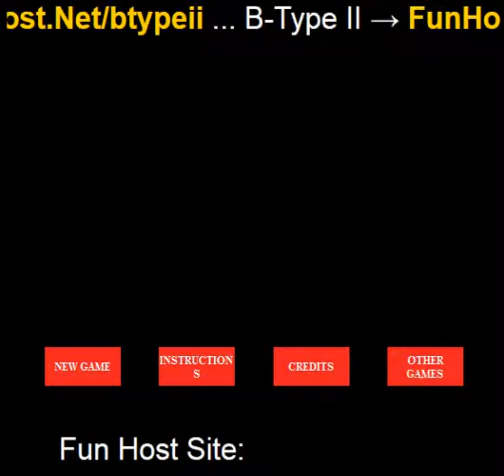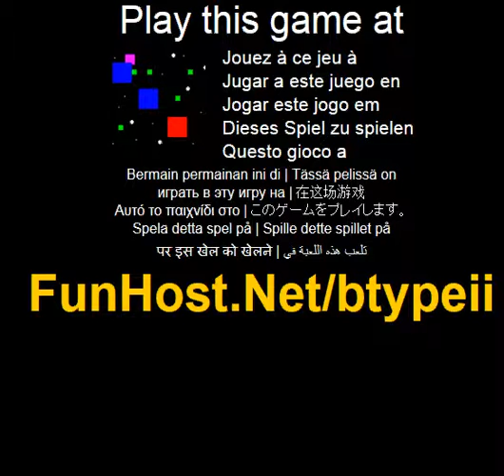B-Typ-Ii - Videospiel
Die vorruckenden Horden von AuSserirdischen mit Ihren einsamen Raumschiff zu toten! Klicken Sie auf Feuer, halten Sie die Maus auf Autofeuer zu engagieren. Bewegen Sie die Maus zu kontrollieren, wo Ihr Schiff zu bewegt. Wenn Sie in einen Feind Absturz oder eine Kugel getroffen, das Spiel uber. Das Spiel pausiert automatisch wenn Sie die Maus AuSsenbereich Sternenfeld geht. STEIGERT: Letzte fur begrenzte Zeit. Purple: extra-Punkte. Zyan: zusatzliche Geschwindigkeit. Gelb: dual Shot. WeiSs: Teilen Sie erschossen. Grau: Schild. Drucken Sie die ESC-Taste pausieren Spiel oder Spiel zu verlassen.(Aktion, Shooter). Das Spiel - Www - Facebook - Twitter - YouTube